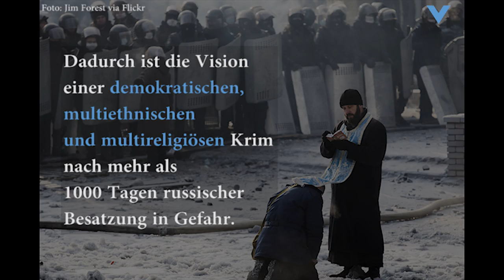Drei Jahre Annexion der Krim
Drei Jahre nach der Annexion der Krim durch Russland leiden die verbliebenen rund 280.000 Krimtataren auf der Halbinsel weiter unter Verfolgung, Diskriminierung und Angst. Unser ausführliches Memorandum zur Lage auf der Krim könnt Ihr hier lesen